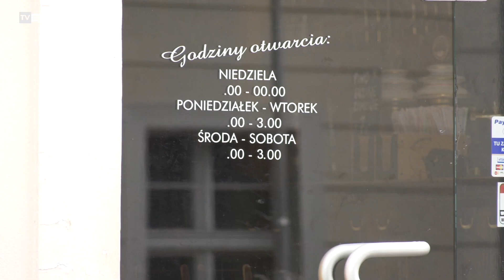TvZG.pl - Na starówce będzie bezpieczniej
Na starówce będzie bezpieczniej. Więcej patroli policji, miejski monitoring oraz ścisła współpraca z właścicielami lokali gastronomicznych, pubów i dyskotek. To nowe rozwiązania, które w opinii miejskich urzędników wpłyną na komfort wieczornego przybywania na deptaku. W Urzędzie Miasta odbyło się spotkanie policji, prokuratury i właścicieli lokali, którzy wspólnie pracują nad nowym programem poprawy bezpieczeństwa. Ten ma zapobiec kolejnym tragicznym zdarzeniom w sercu Zielonej Góry. Przypominijmy, kilka tygodni temu na starówce w wyniku pobicia zmarł 46-letni mężczyzna.